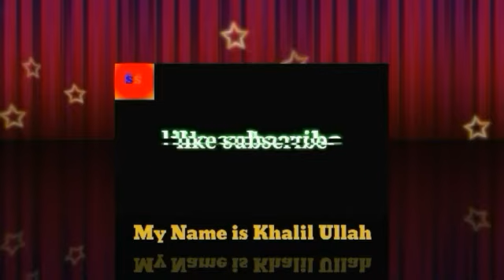New WWE Mustafa Ali Fight Song 2020 By Sports Songs